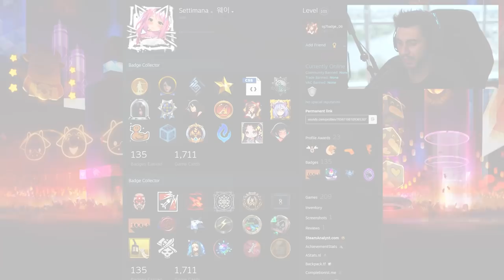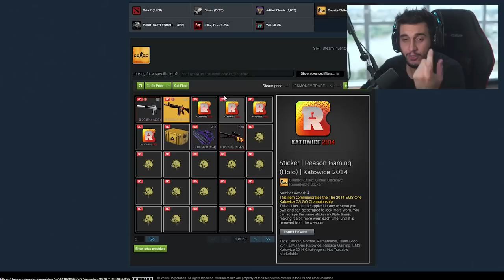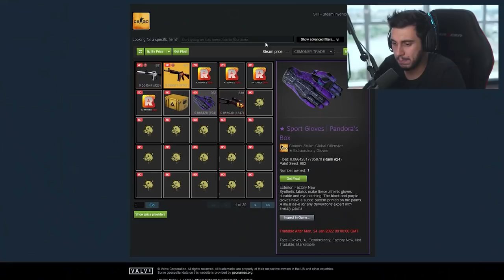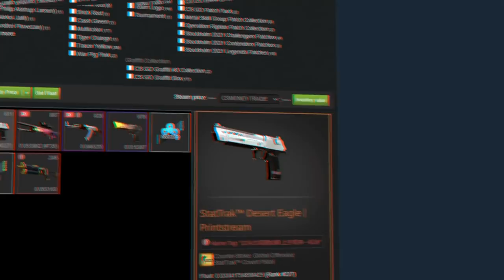NOVA SKIN de R$445 MIL ÚNICA NO MUNDO!!